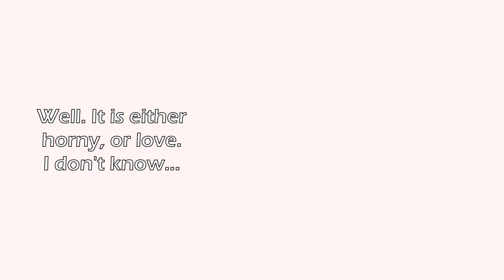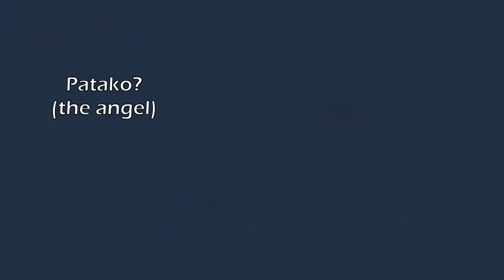Confessing to the dense girl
Last vid of Gal*Gun Returns.
This girl is reaaaaally dense.